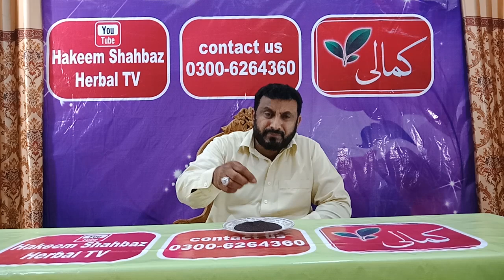TOP Menorrhagia Herbal Treatment By Hakeem Shahbaz Hussain Awan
About

Writer

( QH-21316-A )

Address   Sohdra Tehseel Wazeer Abad District Gujranwala Punjab pakistan